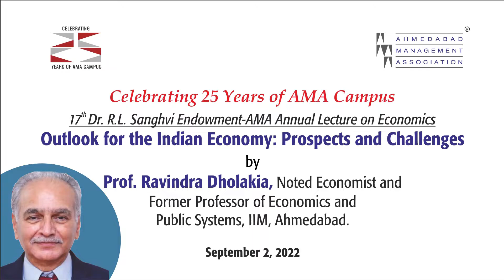Outlook for the Indian Economy: Prospects and Challenges by Prof. Ravindra Dholakia on Sept. 2, 2022